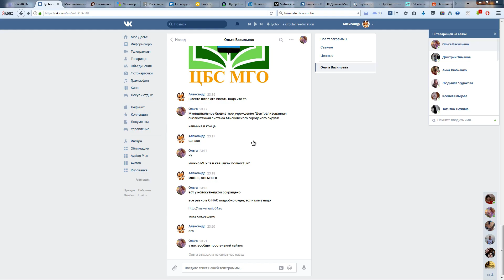MechWarrior: Living Legends - 13 may 2017 - TC Dune